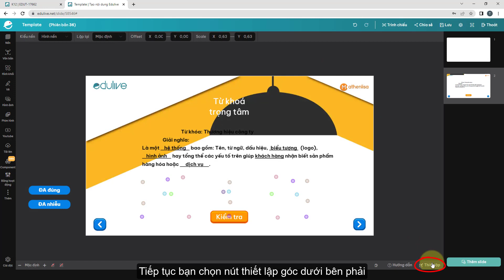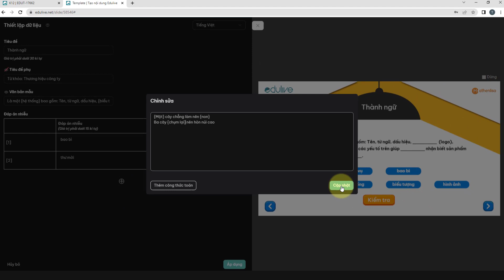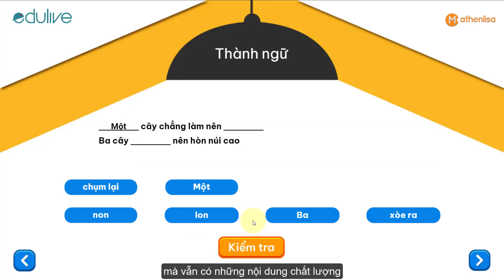[Hướng dẫn] Template Kéo thả đáp án đúng vào chỗ trống cho trước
Hướng dẫn Sử dụng Template Kéo thả đáp án đúng vào chỗ trống cho trước
Với template này bạn có thể tạo các hoạt động tổ chức dạy học như: Áp dụng vào ôn tập khái niệm, định nghĩa, hoàn thành đoạn văn, học tập theo từ khóa, từ vựng, có thể dùng tiếng việt và tiếng anh
Tại Edulive, chúng tôi mang đến giải pháp:
Công ty Cổ phần Edulive Toàn Cầu